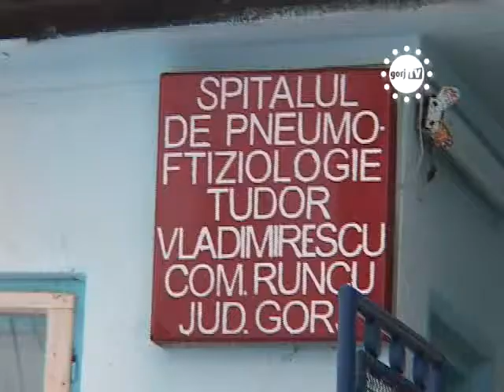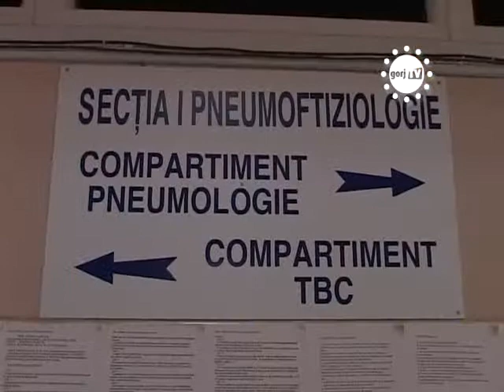STIRILE GORJ TV - NEMULTUMIT CA MUNCESTE MULT.flv